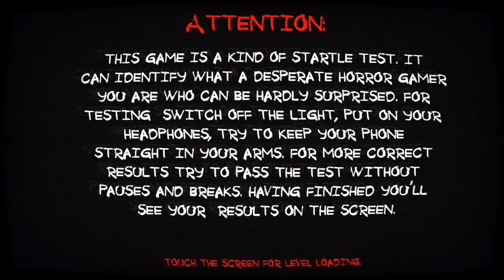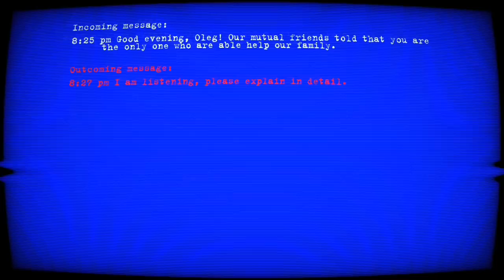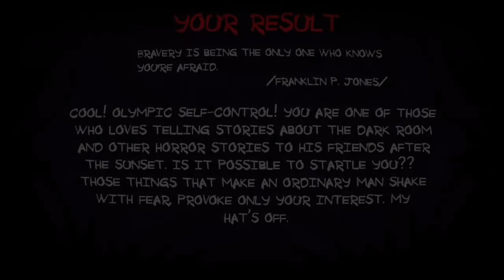Paranormal Territory 2 Full Gameplay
Paranormal Territory 2 Free

Caution: this game is a test of your courage, at the end of you'll see your result.

Does your mind starved for puzzles, and your nerves from thrill? Well, then horror  "Paranormal Territory 2"  from "AGaming+" will shake you to the core! Turn off the light and take your headset. But be careful, only your vigilance can help you to escape from the paws of the horror that is happening here.

Our story starts at small outback. Once on a wonderful day, you got message from unknown frightened people, who tells you about strange and unexplainable and even mystical events that occurs in theyr home. You are interested in that because you are investigating such ocassions and paranormal activity. What a great chance to learn more about nature of these anomalies! You are urgently going to the address that was in the message.